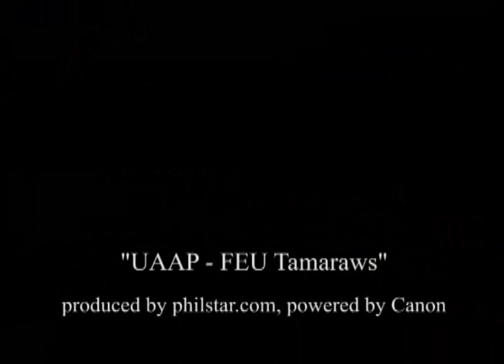philstar.com video: UAAP Season 73 - FEU Tamaraws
The FEU Tamaraws share their expectations in the 73rd season of the UAAP.